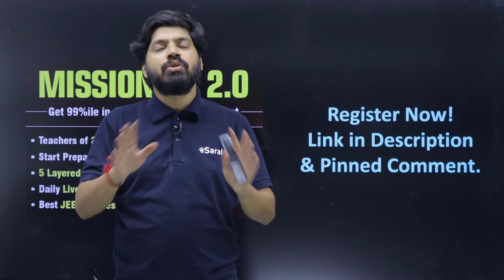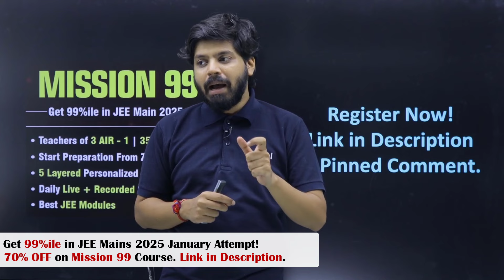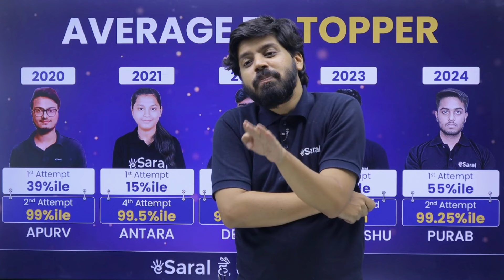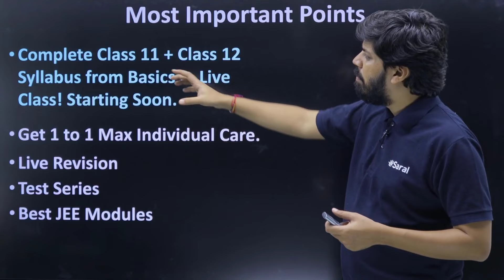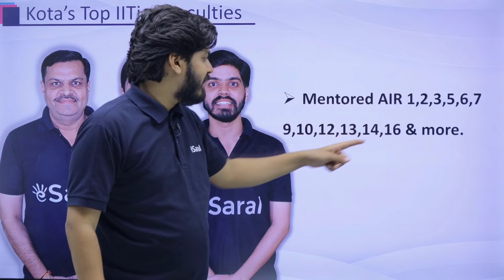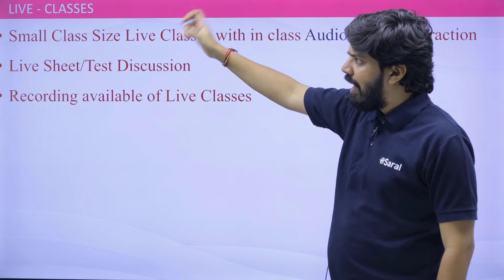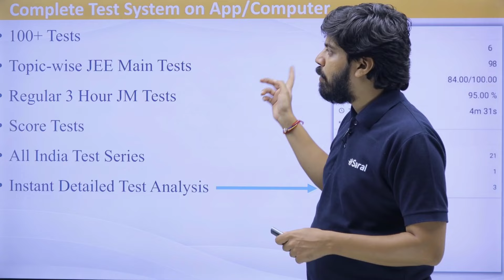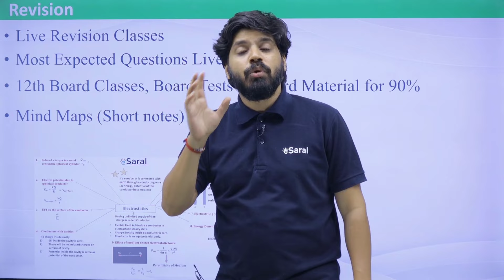JEE 2025 Most Powerful Batch !! Mission 99 2.0 🔥💪🏻⚡| Get 99 Percentile in JEE Mains 2025 | eSaral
JEE 2025: 99 Percentile in January | JEE 2025 Strategy | Complete Strategy For JEE MAINS | How to score 99 Percentile in JEE 2025 | JEE 2025 Dropper Strategy

Are you aiming to score 99%ile in JEE Mains 2025 first attempt itself?
Look no further! As we are back with the most comprehensive course ""Mission 99 2.0"" to help you achieve your dream score of 99%ile. Join Prateek Sir, as he unveil the course which isn’t just about learning; but about transforming your preparation into success.

In This Video Also Cover :-

jee 2025,
jee 2025 IIT Bombay Strategy,
Crack IIT JEE,
JEE aspirants,
JEE study tips,
JEE exam success